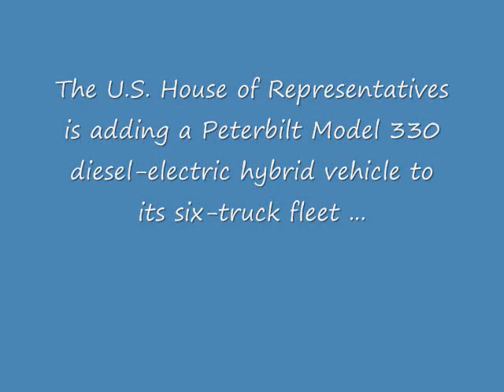The House and the Hybrid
The U.S House of Representatives is adding a Peterbilt Model 330 diesel-electric hybrid vehicle to its six-truck fleet.